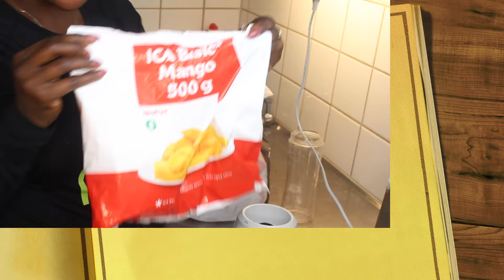A Day In My Life vLog | Stockholm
Hi Lovelies,

Today I decided to take you with me on my day from waking up at 6am all the way to the night time. This blog is a weekday so this is generally my daytime but there are a lot of changes on a day to day including meetings being crammed in during lunch hours and directly after work. But you get the picture hopefully.